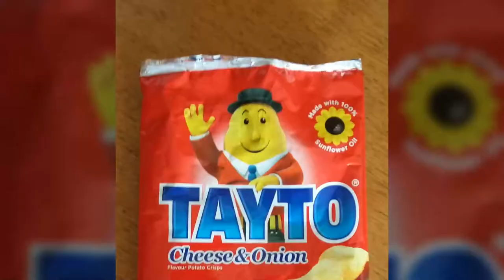Ireland road trip 2016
Ireland 2016 v2